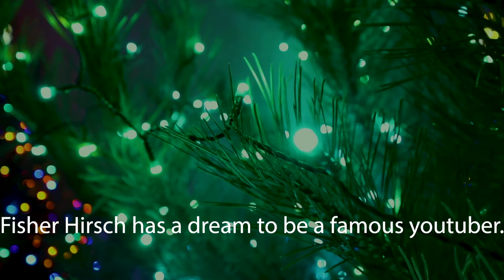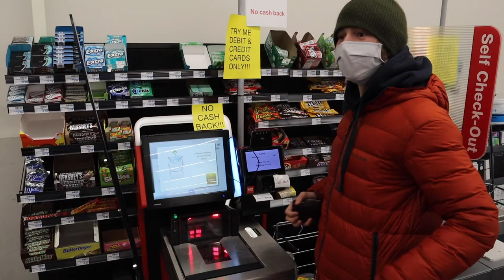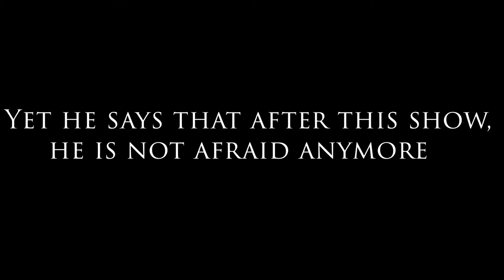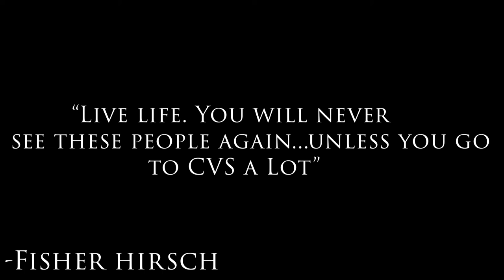STAGE FRIGHT | a mock short film about filming in public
This mockumentary follows Fisher Hirsch who in this video is put through three trials to overcome his fear of filming in public. Fisher Hirsch works very hard throughout the trials in order to put his fear behind him as a YouTuber.